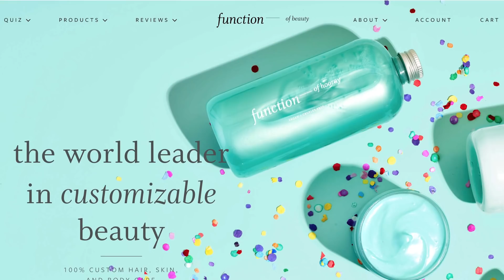Hair Transformation on My Friend!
-Open me for all the info!-
My amazing friend Tricie let me transform her hair from icey blue w/ bleached roots to . . . well you'll just have to see! This was so much fun and I hope you all enjoy seeing the process :D
and give her lots of love!

SONGS:
1) "Hyped Up (2006 Mix)" - Painbringer
2) "Inner War" - Painbringer
3) "Words of '95" - Painbringer
S/O to Painbringer for giving me access to his music!

Products Used
Manic Panic - Ultra Violet
Lunar Tides - Magic Charm
Neutral 0% Conditioner
FoB Conditioner (my first formula)
Ion After-Color Sealer
Wahl Cordless Super Taper clippers
Vaseline
Schwarzkopf Blondme developer 6%/20 vol
Schwarzkopf Blondme bleach powder

A warm welcome goes to all my new patrons that have joined recently! Including: Thomas O, kowalcbr8, Bob Bobber, David, Kristian Grytdal, Cookiecorn, Masza, Rikou, Jess Willowby, and MiMiMew as Fire patrons 🔥
And as always, an extra special shout-out goes to my Phoenix patron StarDust and my Wildfire patron Donner. Thank you all for your support! ❤